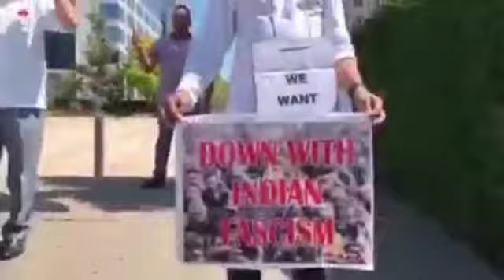EU PARLIAMENTARIAN LETTER ON IIOJK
Sixteen European lawmakers have addressed a letter  to European Commission President Ursula von der Leyen and Vice President Josep Borrell, urging European Union to raise its voice on human rights violations in IIOJK and take action.

This letter is yet another demonstration of the continuing global censure of the ongoing human rights violations and humanitarian crisis in IIOJK.

India continuously peddling false propaganda in futile attempts to push the sham narrative of so-called ‘normalcy’ in IIOJK".

Indian actions has only increased after "egregious violations of HR and fundamental freedoms" in the wake of India's "illegal and unilateral" actions to strip IIOJK of its special autonomy on August 5, 2019.